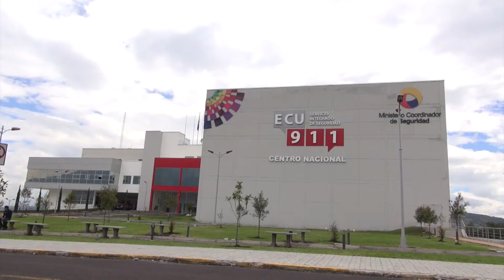Más de 30 funcionarios de ECU 911 compartirán experiencias en seminario internacional 911 ECU 911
Este lunes se inauguró el primer seminario de “Actuación Evaluación de Llamadas en Crisis y Manejo de Primeros Auxilios Psicológicos para la Atención de Llamadas de Emergencia”, en el que participarán funcionarios del Servicio Integrado de Seguridad ECU 911, National Emergency Number Association (NENA) Capítulo México y Altos Estudios Nacionales (IAEN).

Durante 15 días, 35 operadores de todos los centros locales y zonales del país serán capacitados para reforzar aspectos importantes, como el manejo psicológico y trabajarán en técnicas para lograr empatía con el usuario, tal como lo señaló el Ing. Christian Rivera, director general del ECU 911, en el acto inaugural.